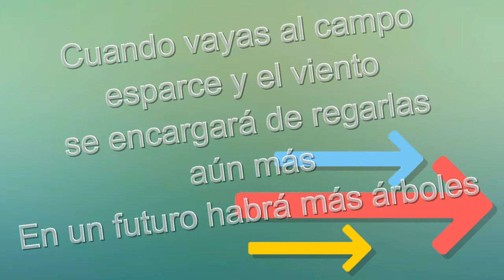No tires las semillas de las frutas y verduras !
Junta las semillas de las frutas y verduras, pon a secar y cuando vayas al campo, espárcelas, el viento se encargará de esparcirlas aún más, en un futuro habrá muchos más árboles.

Disfruta de este canal de estilo de vida saludable "Nutriendo con tus manos":